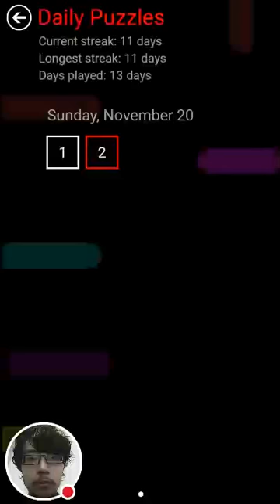Daily Bridges - 2016 11 20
Watch me play Flow Free: Bridges' daily puzzles!